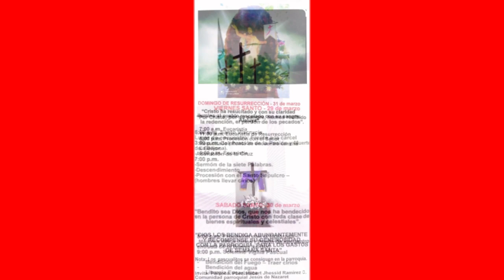Parroquia Jesus de Nazareth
Parroquia Jesus de Nazareth Programación Semana Santa.